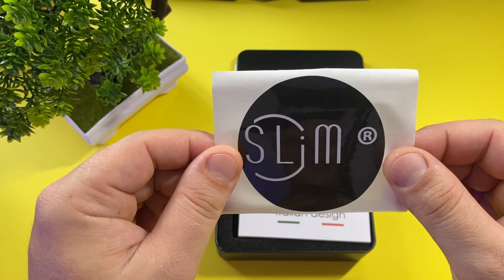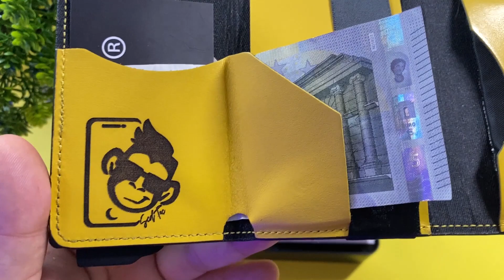Portafoglio “SMART” SLIM ITALIA 🇮🇹 RECENSIONE - COMPATTO INCISO A LASER in Vera Pelle con RFID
Il Portafoglio SMART di Slim Italia è realizzato in Vera Pelle Made in Italy, assemblato a mano da artigiani italiani. Offre la possibilità di inserire sino ad un Max di 11/13 Carte/Tessere al suo interno e non solo, può ospitare anche sino a 20 banconote. E' provvisto di protezione Anti-tacheggio RFID, provvisto in questa variante di portamonete. La Chicca più interessante, oltre a poter sceglierne la colorazione è la possibilità di PERSONALIZZARLO a Laser! TOP!

Link per l'acquisto su Amazon🛒